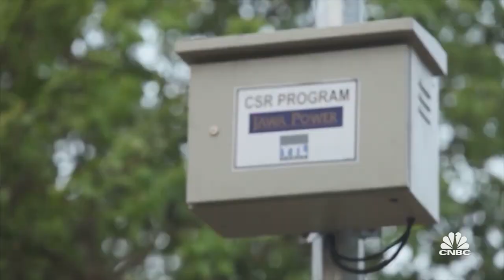The secret behind YTL Corp's enduring legacy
YTL Corp's executive chairman, Francis Yeoh shares the family's secret behind creating a long-lasting business for future generations.